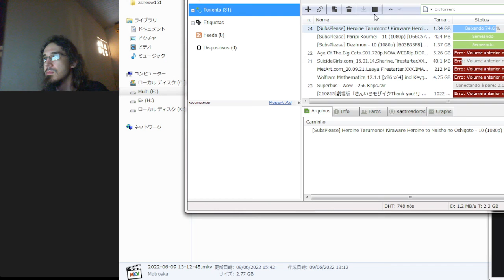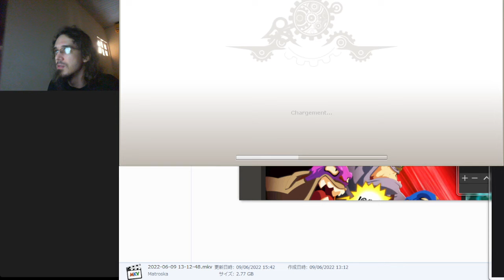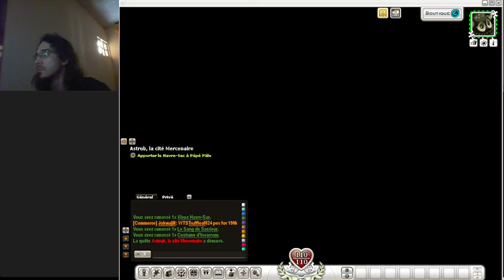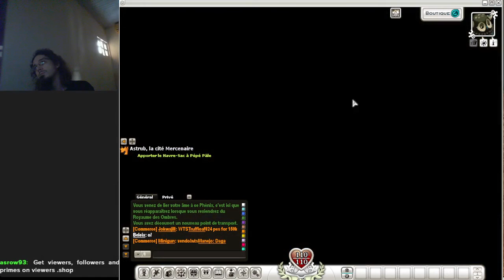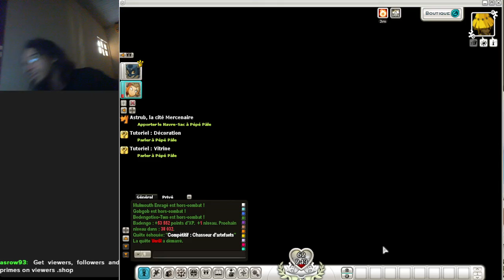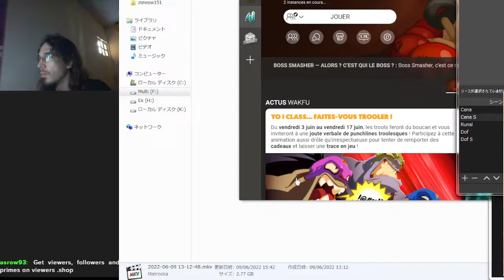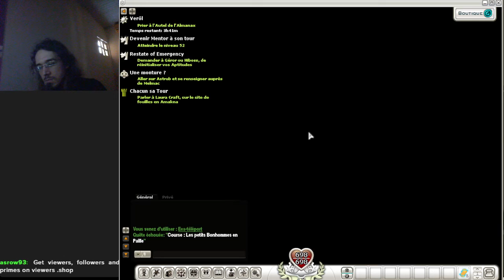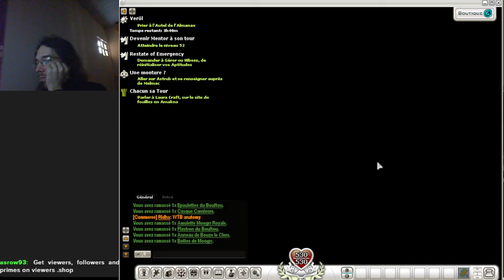Wakfu - 005 - Sacrier In Place Of Shitty Iop; From 0 To 52 Rush